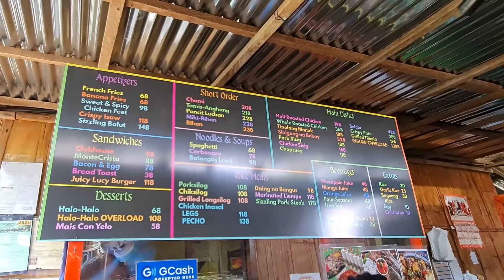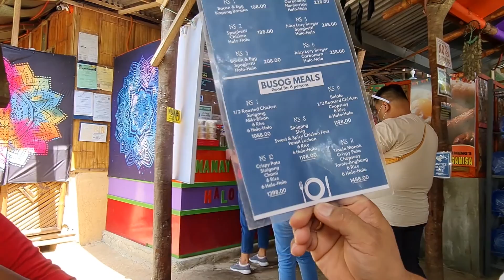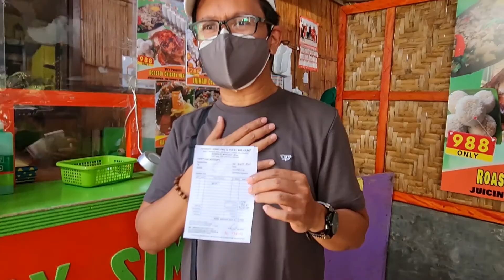TAYABAS PRIDE - NANAY SIMENG'S HALO-HALO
Isa sa ipinagmamalaki ng lunggsod ng Tayabas ang @Nanay Simeng Halo-Halo and restaurant. Dinarayo dahil sa masarap nilang halo-halo at mga pagkaing pinoy.

Summer ngayon kaya napapanahon para pasyalan. Nag-enjoy kami sa pagkain kasama na ang masarap na kwentuhan.